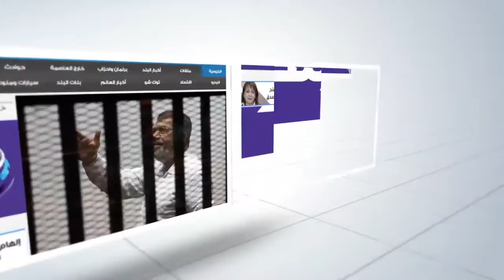صدى البلد |محمد أمين : الصحفي هو الأقرب لمشكلات المجتمع